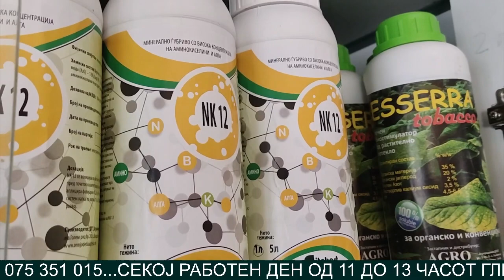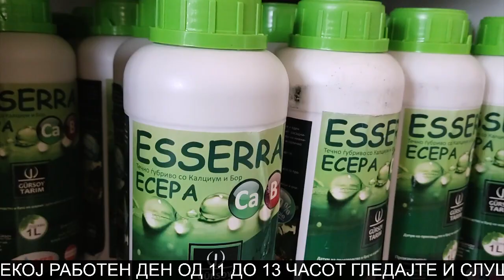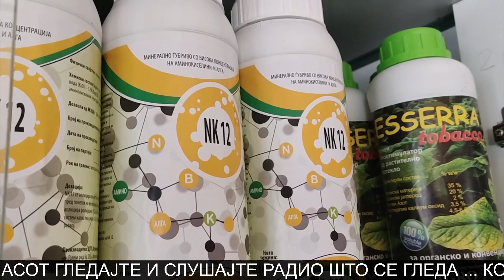Како да се заштитат земјоделските култури од прекумерна влага и дождови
Совети за земјоделците од агроном Ели Ристеска , Земјоделска аптека Фиталија